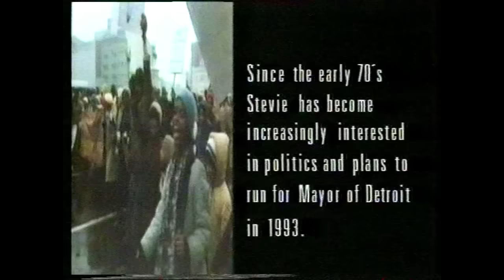Stevie Wonder In London 1989 COMPLETE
The complete Stevie Wonder Birthday Celebration LIVE at Wembley Arena in London 1989. The original 22 parts were uploaded in the early days of youtube when only small files could be uploaded.
There is video noise for a few minutes after 55 mins, the original tape is now 28 years old!
Enjoy this fabulous concert from one of the all time greats - Stevie Wonder!!

5:15 I'm a Man
10:34 Master Blaster
14:00 Bird of Beauty
21:00 Higher Ground
24:50 That Girl
29:50 You Will Know
39:25 My Eyes Don't Cry No More
42:25 Lately
47:01 My Cherie Amour
50:22 Signed, Sealed, Delivered, I'm Yours
52:50 Uptight
58:56 For You
1:04:26 I Was Born To Love Her
1:07:05 Finger Tips/I Want You Back
1:13:29 Living For The City
1:17:29 Housequake/Do I Do
1:23:26 Good Light
1:28:10 Love's In Need Of Love
1:32:32 Sir Duke/I Wish/You are The Sunshine/Superstition
1:37:48 Superstition
1:41:04 You Haven't Done Nothin'
1:43:33 Happy Birthday
1:49:20 Faith
1:54:04 I Just Called To Say